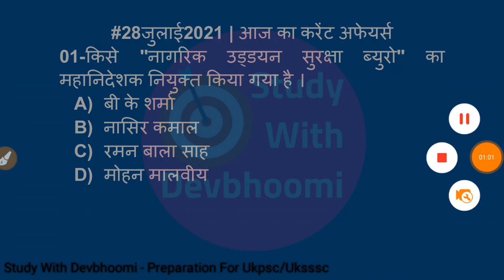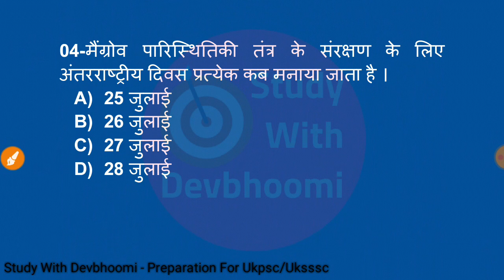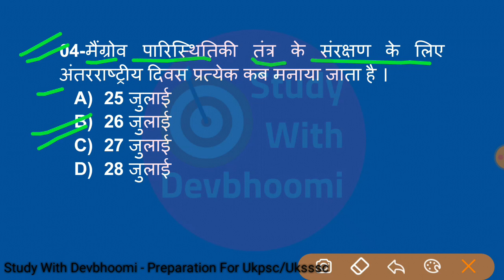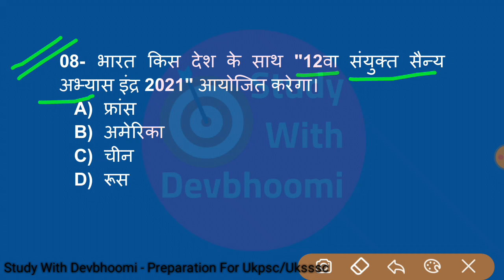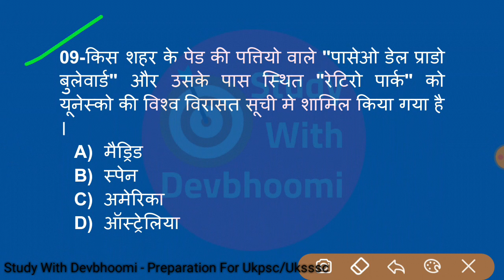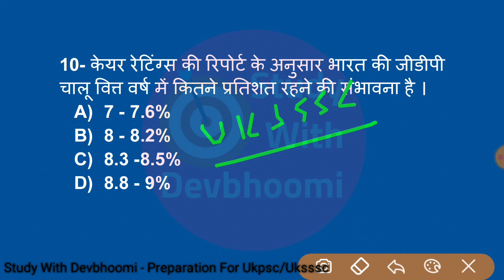Current affairs for uksssc exams | Uttarakhand Current Affairs | 28 July 2021 | Uksssc Vdo, Lekhpal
.Pdf/E-books.